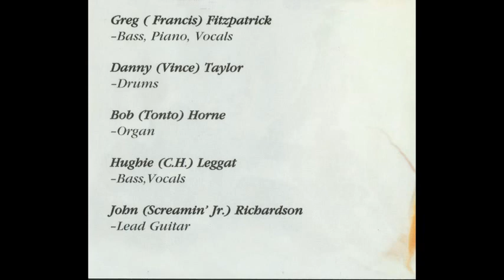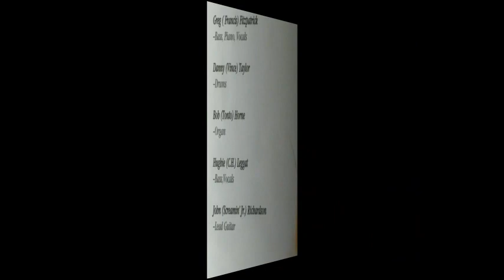Nucleus [CAN, Heavy Prog 1969] Communication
Album: (SAME)

* lovely Deep Purple like theme !